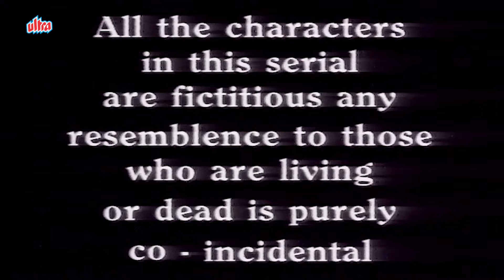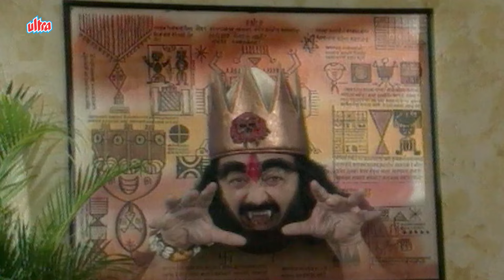शक्तिमान कपाला की लड़ाई |- SHAKTIMAAN - EPISODE 211 | 90's Superhero Serial